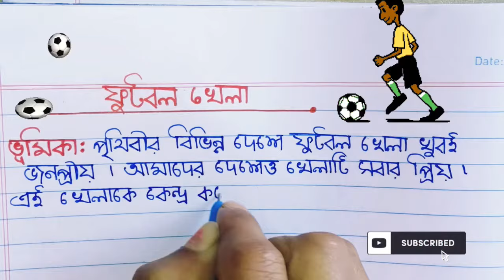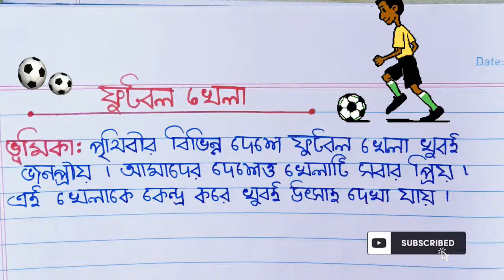Football game essay in bangla l ফুটবল বাংলা রচনা l ফুটবল খেলা বাংলা রচনা l